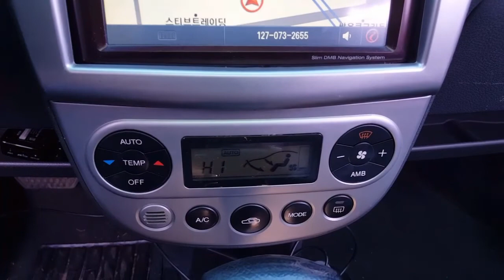MATIZ 2009 AUTOMATIC